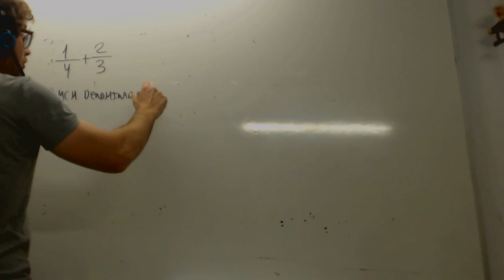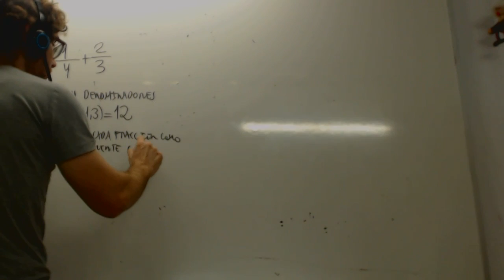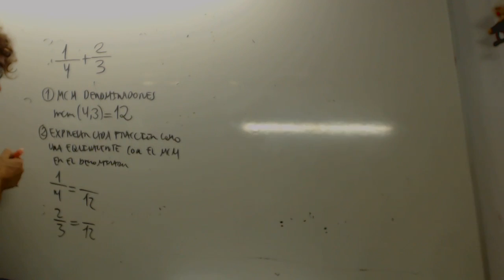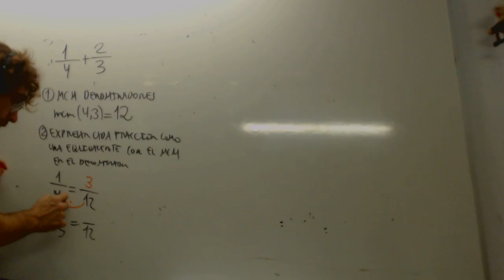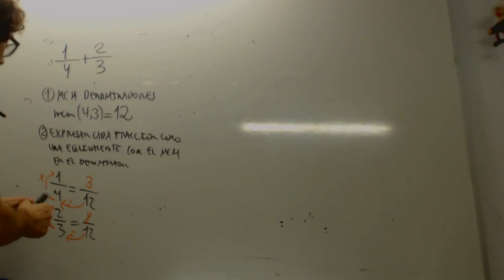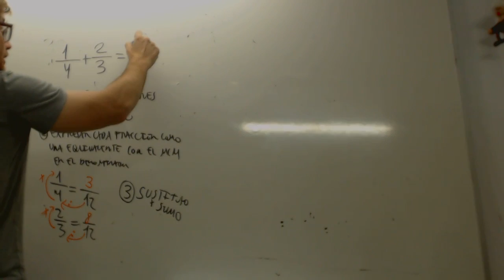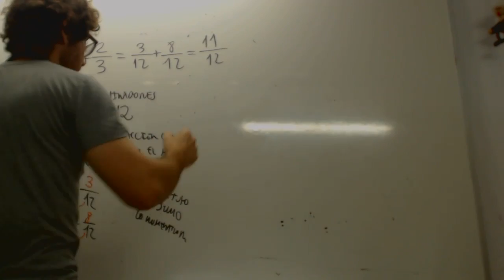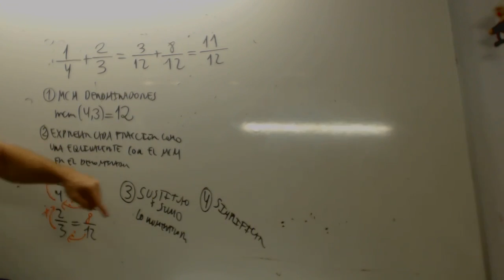Suma de fracciones 01 Matematicas 1 ESO Academia Usero Estepona